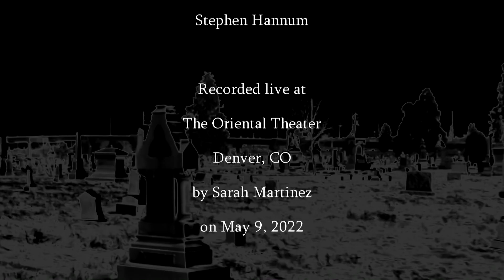Left in the Grave - Plague Garden live at The"O"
Recorded live at The Oriental Theater by Sarah Martinez on May 9, 2022